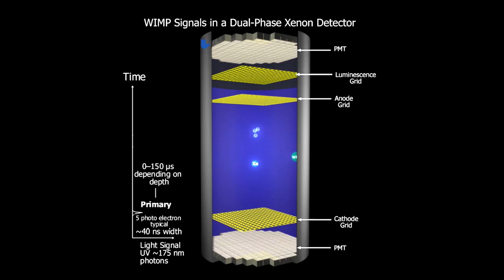Hunting for the WIMPs of the universe - Science Nation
Dark matter is a scientific mystery. We can't see or touch it. But physicists like Dan McKinsey theorize it must exist because, without it, the universe would look quite different.

With support from the National Science Foundation (NSF), McKinsey and a team of scientists from across the U.S. and Europe are hard at work on the Large Underground Xenon, or LUX, experiment.

Nearly a mile straight down an old mine shaft at the Sanford Underground Research Facility in Lead, S.D., the team searches for the existence of one possible type of dark matter called Weakly Interacting Massive Particles, or WIMPs. Theory holds these WIMPs are everywhere, all around us, all the time. With LUX, the team may now have the right kind of instrument to detect them.

The research in this episode was supported by NSF award #1003660, Particle Astrophysics at Yale: The LUX Dark Matter Search.

Kate Tobin, Science Nation Producer